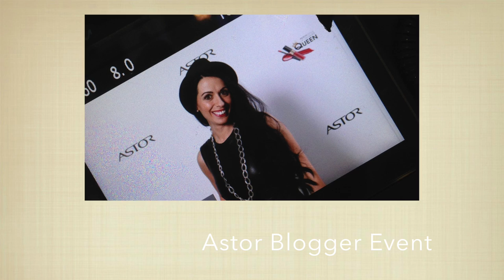Drogerie-FASHION HAUL- H&M ZARA-I ROSELLA MIA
Bitte in HD schauen. MERCI

heute habe ich ein Fashion HAUL für euch, vielleicht ist ja eine kleine Inspiration für euch.
Bei Müller war ich auch und I am + Bijou Brigitte durfte nicht fehlen.

Equipment:
Canon 700d

Kamera für FMA :

Ich selbst liebe es yt Videos zu schauen, bei diesen Mädels bin ich ständig auf dem Kanal, natürlich bei noch vielen anderen, aber heute möchte ich euch diese hübschen Mädels an Herz legen:

beim nächsten Video zeige ich euch meine anderen Lieblinge:)

Meine Lieblinge:

Benefit Face up
Rockateur Benefit
Maybelline Jade Color Tattoo On Bronze
Maybelline Jade Color Tattoo Pink Gold
Mascara YSL
Helena Rubinstein
catrice Liquid Liner 010 Dating Joe Black
catrice Bronzer Metallure LE
Too Faced Candlelight Glow
Lippen Manhattan Lipgloss

Michael kors
Thomas Sabo Armkettchen

eure Heidi ♥

Ich verlinke euch möglichst alle Produkte damit ihr sie schneller finden könnt-spart euch dann auch Zeit:)